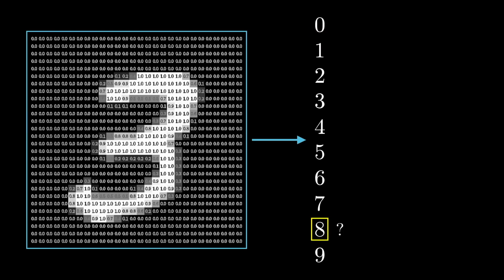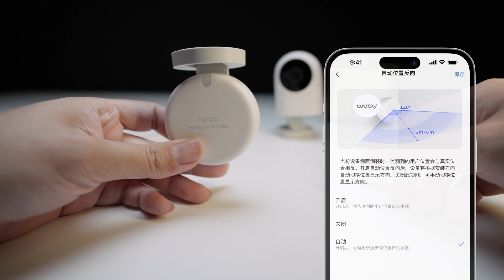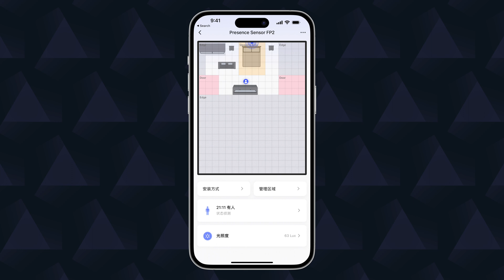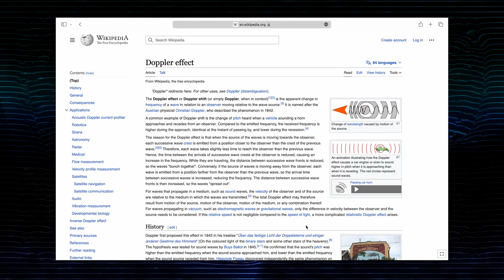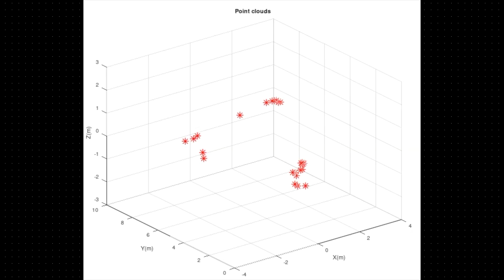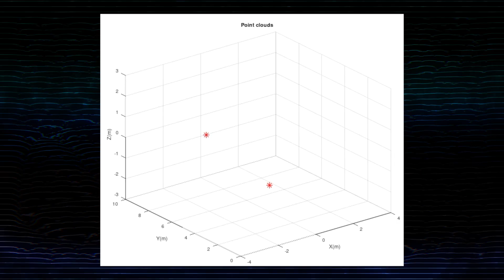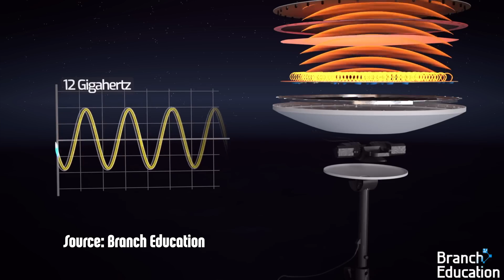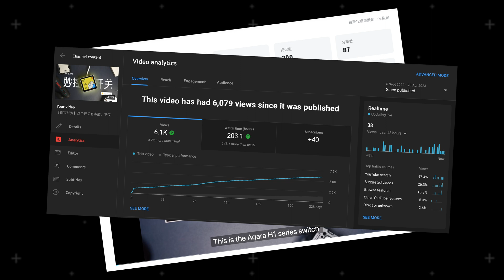【硬核】最强毫米波传感器Aqara FP2 工作原理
本期视频就不做简单的 Aqara FP2 开箱了，主要来聊一下 mmWave 毫米波雷达的工作原理。FP2 作为一款业界领先的毫米波人体存在传感器，使用和入门还是有一定门槛的。希望大家了解了毫米波雷达的工作原理后，可以举一反三，更好的使用手里的人体存在传感器。

章节：
0:00 Cinematic Intro
0:49 欢迎
1:30 外观
3:11 红外人体原理
4:45 毫米波原理
6:39 束波成形
8:09 定价策略
9:49 总结